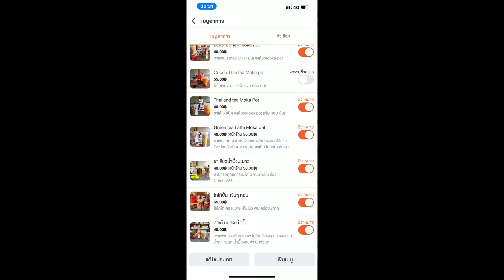หม้อ Moka Pot ขนาด 3 Cup สกัดกาแฟได้กี่ ml ? Ep81.